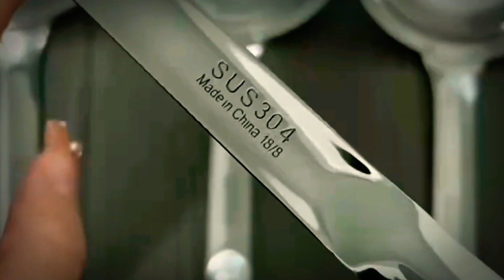chinese tiktok long video ke title descri ption kya likhen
chinese tiktok long video ke title description kya likhen